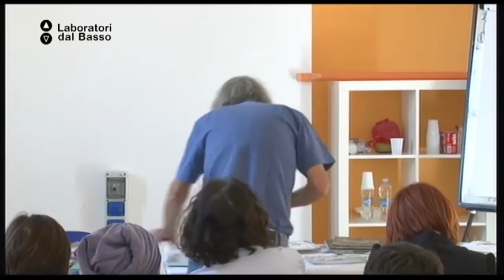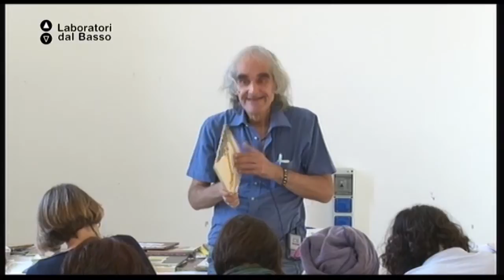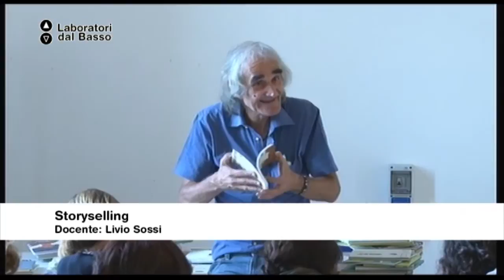Ldb Storyselling_03 (parte 2) Sossi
LdB Storyselling
Lezione 03 (parte 2):  Come leggere e realizzare un albo illustrato
Docente: Livio Sossi
Contenuti: tipologie testuali e tipologie iconiche

Luogo: IMake, Putignano (Ba)
Proponenti: Sedimentazione